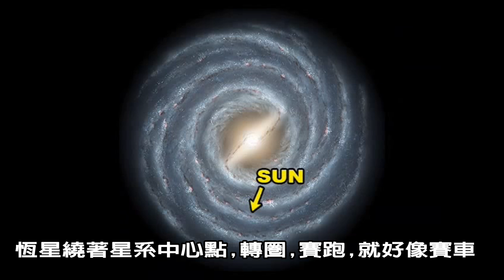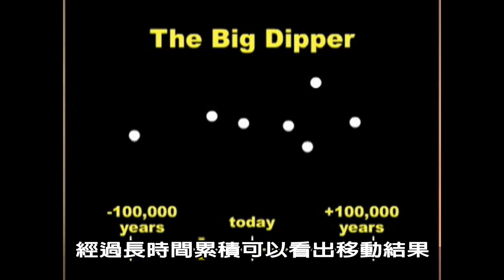「星星會動?真的嗎?」（天文趣趣問）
確實沒錯，所有恆星都在高速移動，太陽也在跑，還帶著地球一起跑！
大家都環繞所屬星系的中心點在高速繞圈，好像賽車！